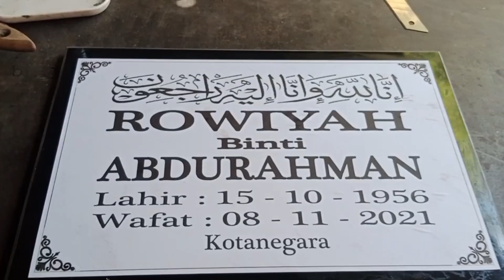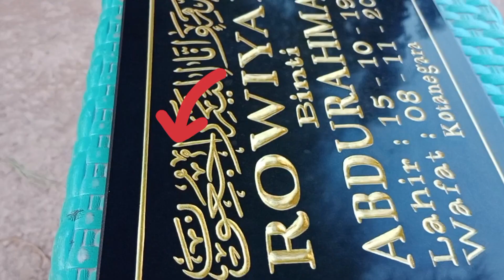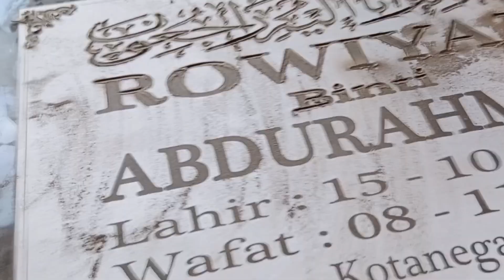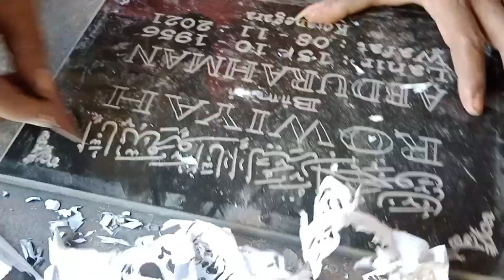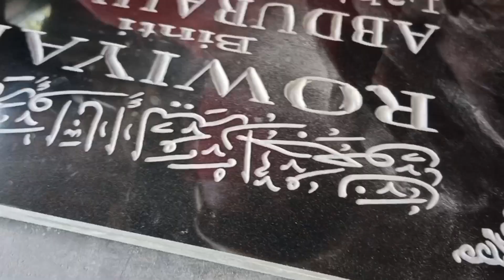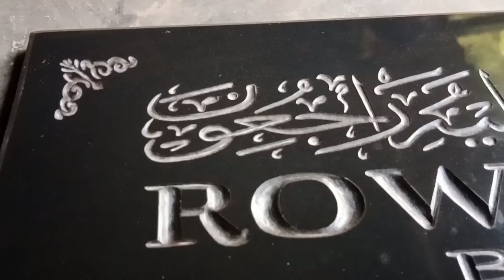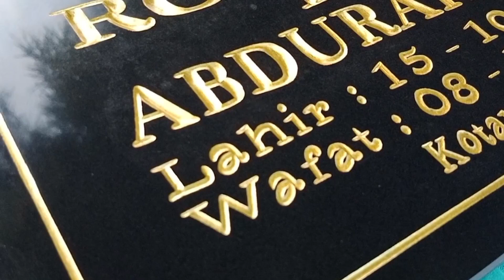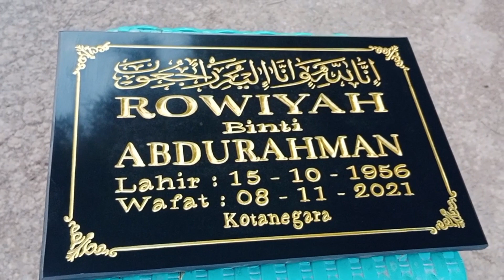STANDAR PRASASTI MAKAM UKURAN 20X30⁉️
bahan granit single lowding ukuran 60x60 hitam
disaint papan nama 20x30 merk granit ceranossa ASLI GRAFIRAN!